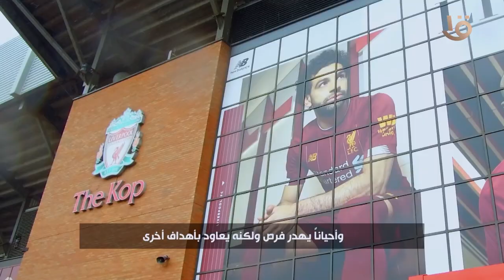دور محمد صلاح في القرب للعيلة بين أخواته، ومين كان أشقى واحد فيهم